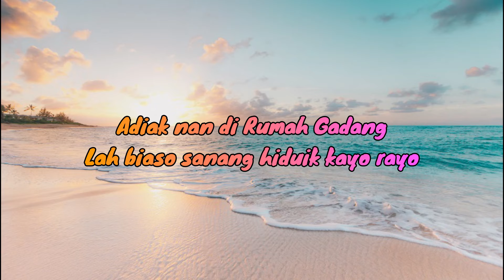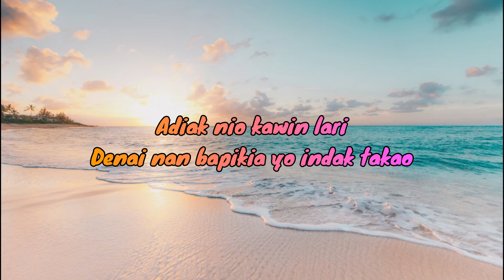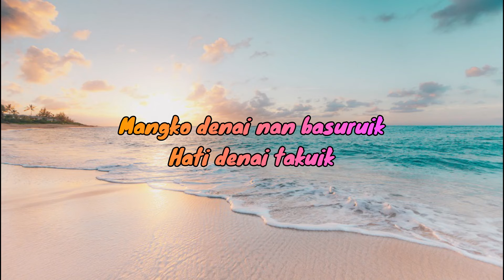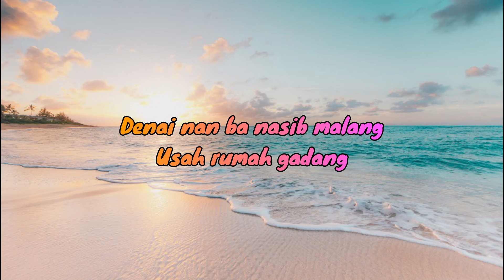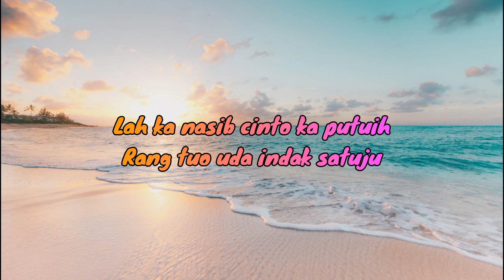AMEH LOYANG Cover By Alvis Devitra & Fiqri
Uda ameh denai loyang
Denai susah uda sanang
Uda nan di Rumah Gadang
Lah biaso sanang hiduik kayo rayo
Denai nan ba nasib malang
Usah rumah gadang
Pondok pun tak punyo…
Minyak bacampua jo aia
Jaleh garih pamambatehnyo
Uda nio kawin lari
Denai nan bapikia yo indak takao..
Mangko denai nan basuruik
Hati denai takuik
Isuak kok sansaro
Ameh loyang jikok basatu
Loyang nan lain tantu cimburu…
Lah ka nasib cinto ka putuih
Rang tuo uda indak satuju…
Dima lah mungkin basatu
Uda urang nan tapandang
Usah rumah gadang
Jaleh garih pamambatehnyo…
Hati denai takuik
Isuak kok sansaro…